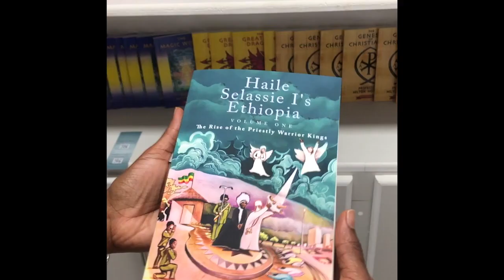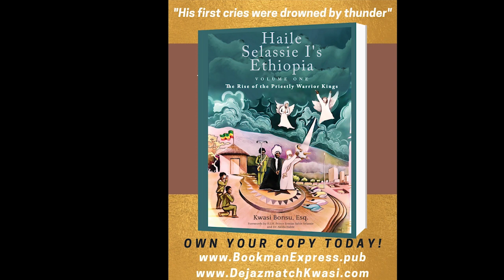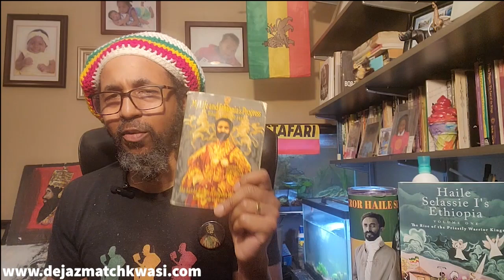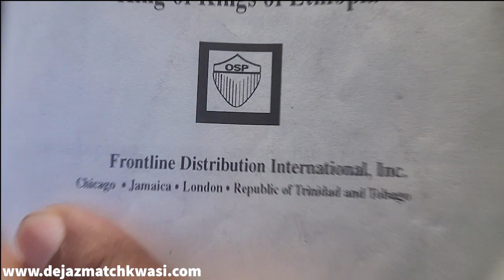EP #209- Africa's recent internet crash shows why owning physical books is important (Clip #1)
This episode I put on the Reading Ras hat and provide recommendations for books for the Ras Tafari queens.

Do you know any other books to recommend? Drop a comment.

 Lets have the tru-versation.

Book Links

Biography of Empress Menen

Empress Menen Chronicles

Autobiography of H.I.M.: My Life and Ethiopia's Progress

3. Follow Dejazmatch Kwasi and Dejazmatch Kwasi Ecosystem on Facebook

4. Buy "Reading Ras" Merchandise and take a picture in the Merchandise and send I the photo to be posted.

6. Purchase Haile Selassie I's Ethiopia, Volume One, The Rise of the Priestly Warrior Kings

7.  Follow Dejazmatch Kwasi on IG @Dejazmatchkwasi

THE READING RAS MERCH AVAILABLE NOW!